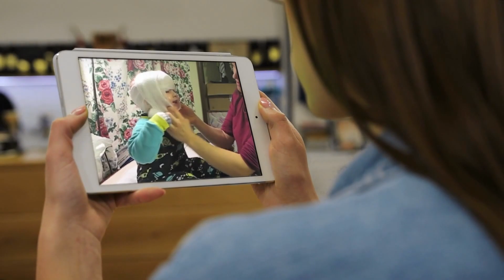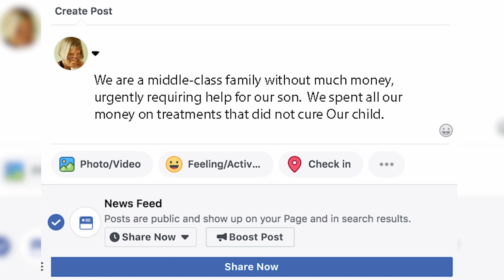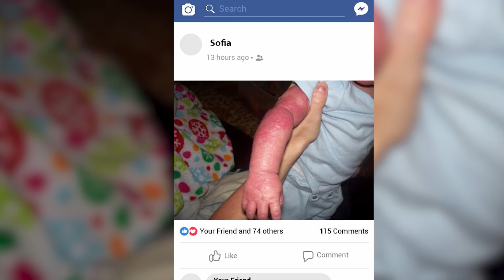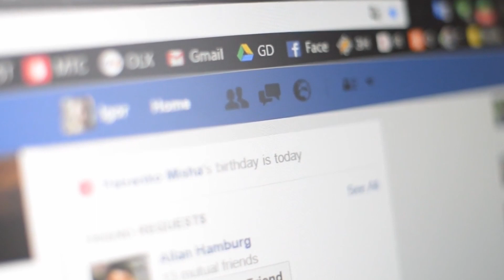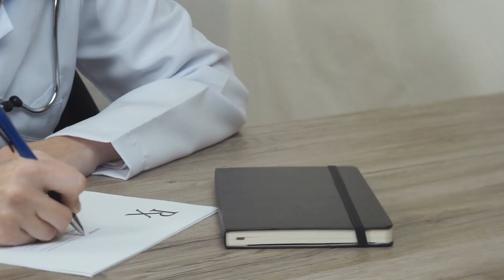Mama Liet Baby Onder Stromend Water in de Spoelbak, Als je hoort Waarom, Zal je Huilen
Ben je al eens beschuldigd van gek te zijn terwijl dat niet zo was? En dat terwijl het enige wat je wou doen, was het helpen van je baby die voortdurend pijn had. Als mensen je krankzinnig noemen, zonder de omstandigheden te begrijpen, kan dat je naar de rand van de afgrond duwen.  Dit is wat Gustavo en Sofia overkwam.  Ga met ons mee op deze pijnlijke reis als we ontdekken wat tot deze beschuldigingen leidde, waarbij Sofia uitgemaakt werd voor ongeschikte moeder en die haar radeloos maakten. Ontdek wat de baby en ouders moest doorstaan en of dit verhaal een goede afloop kent.